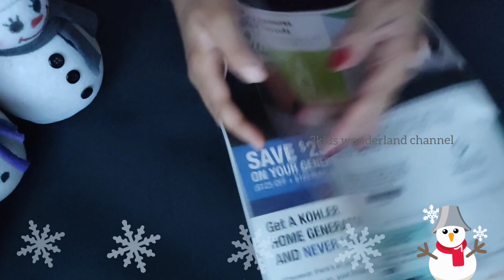How to make snowman/diy snowman#socksnowman papersnowman/easy snowman craft@3kidswonderland channel